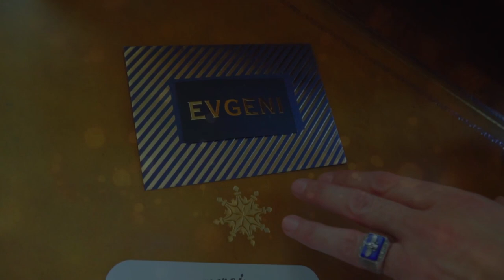Евгени Минчев- Приятели мои.../// EVGENI MINCHEV MY FRIENDS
Музика и текст: Евгени Минчев
Аранжимент: Артур Надосян
Мастеринг: Здравко Младенов
Режисьор: Тето /MediaFrame/ @MediaFrame